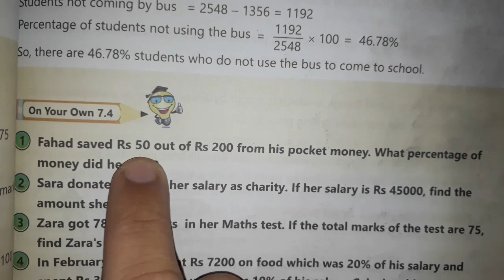6th math unit 7 ex 7.4 Q1 Afaq Sun Series